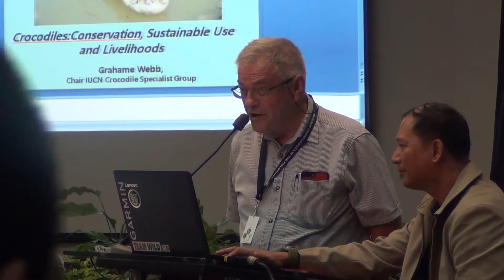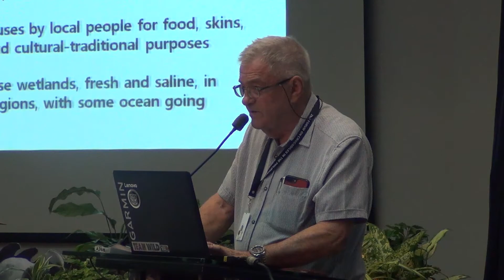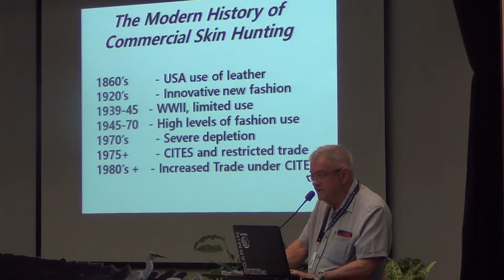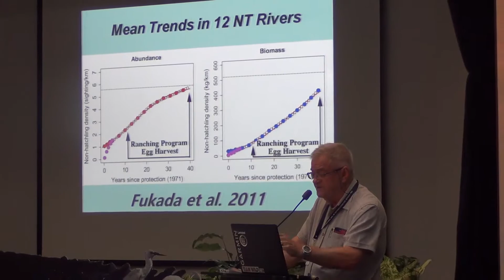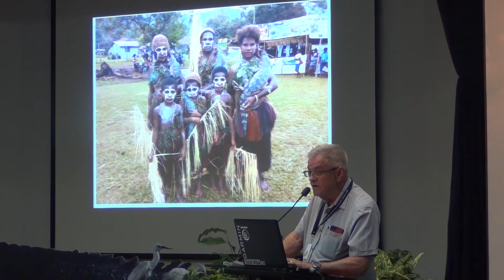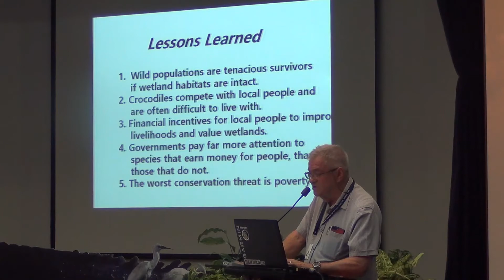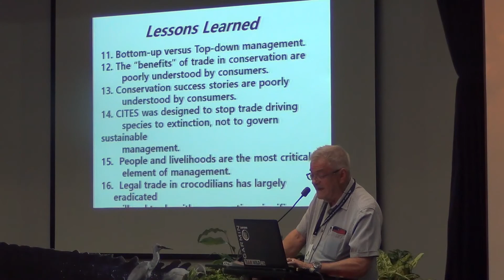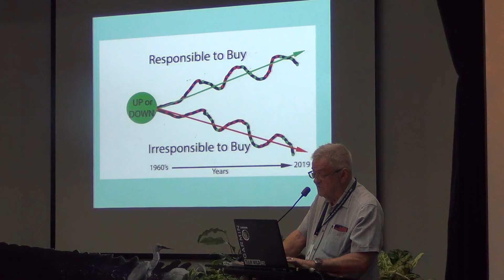2nd CrocForum Keynote Talks: Prof. Grahame Webb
Keynote talk on “Crocodilian Conservation and Sustainable Use: Risks and Rewards” delivered by Prof. Grahame Webb Chairman of the International Union for Conservation of Nature-Special Survival Commission Crocodile Specialist Group during the 2nd Forum on Crocodiles in the Philippines, 6-8 March 2019 at SEARCA, UPLB, College, Laguna, Philippines